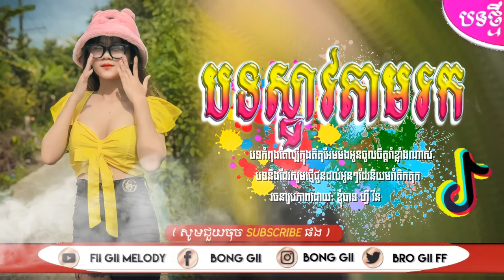🎬 បទល្បីក្នុង Tik Tok💯Remix 2023💥( បទសារីចាស់ភ្លេងថ្មី Remix )🔥Song Khmer Remix 2023 in Tik Tok 2023